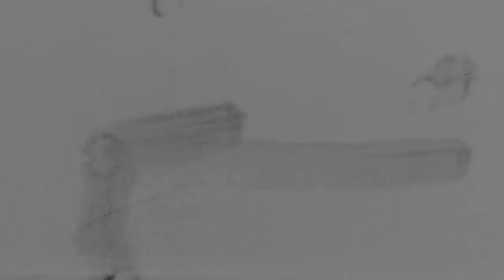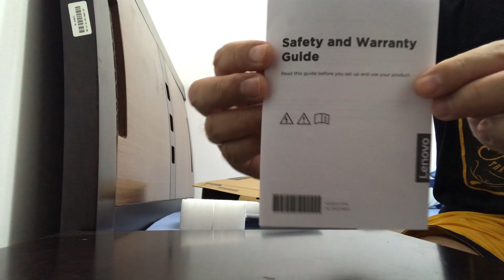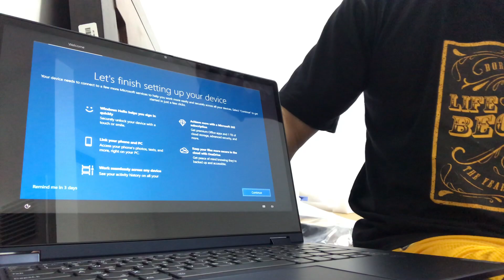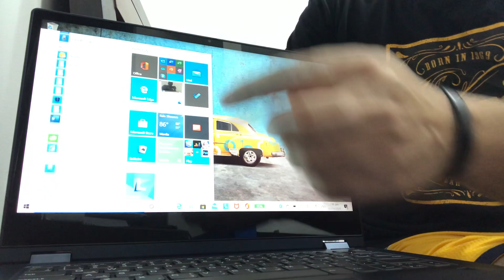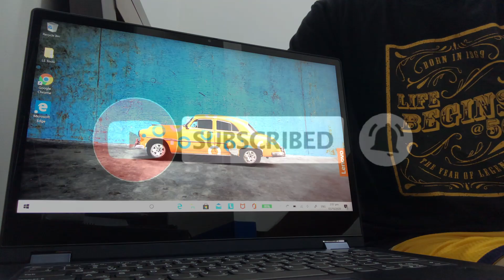UNBOXING: Lenovo 2n1 Laptop || Ideapad C340 i5 10th GEN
Let’s cheer each other on, and watch it’s other grow.

Note: videos were all taken with iPhone 7 Plus and edited in Ideapad C340 (Sony Vegas Pro)